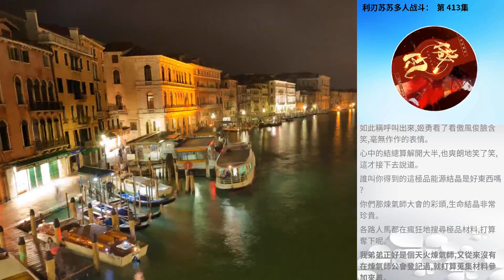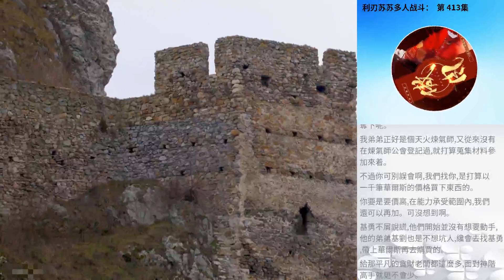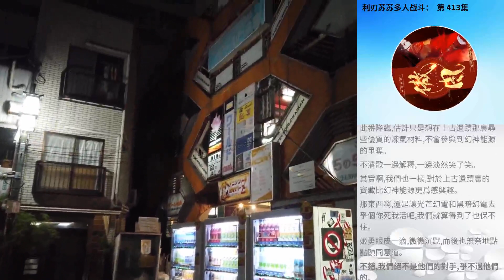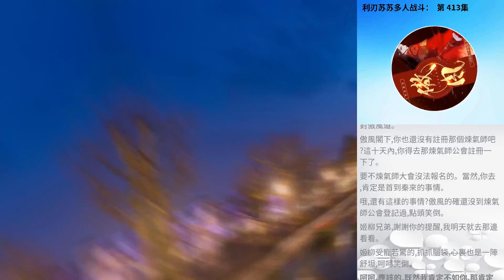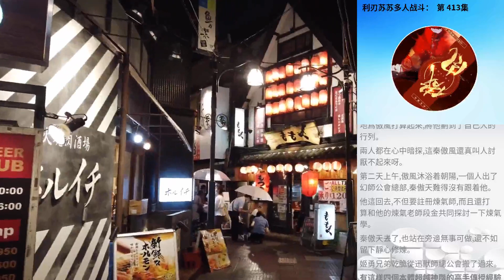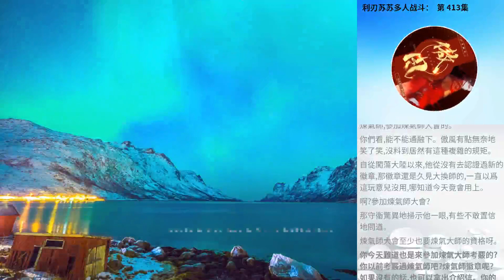利刃蘇蘇多人戰鬥： 第 413集